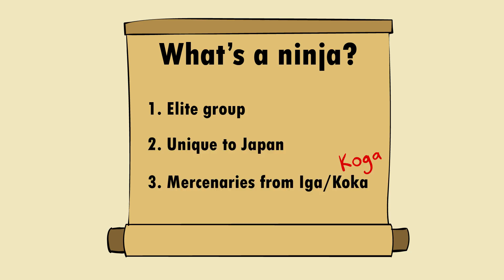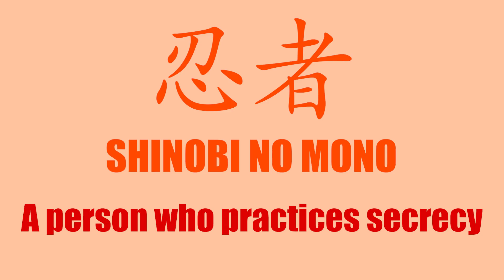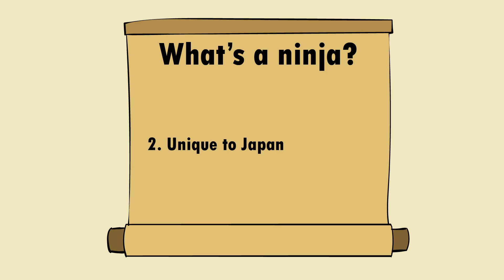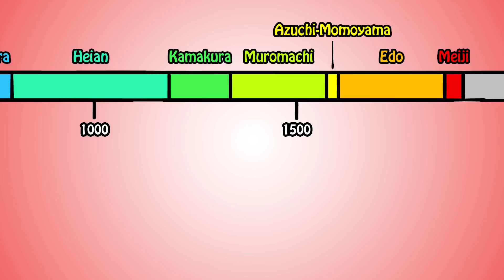Did Ninjas Exist? | Ninja Myths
We go over the origins of ninjas in Japan's Sengoku Period. What does it mean to be a ninja? What is real and what is myth?

FOLLOW UP: There seems to be some misunderstanding about my position.

I thought it was clear when I laid out the 3 criteria I used to define a ninja, but maybe not =(. If your definition of ninja does not include those criteria, we are talking about different things.

To be clear, of course there was secret warfare during the Sengoku, and shinobi no mono was one of the names used for people who engaged in such operations. Shinobi no mono = ninja. In fact, I was planning another ninja video on such people =)

My objection is with the idea of the ninja as a secretive, distinct, cohesive group or groups that had secret teachings passed down through generations. Does not seem like there is evidence for that. There IS evidence for samurai and people from the lower class engaging in stealth operations, and shinobi no mono was one of the names used for them.

I think it comes down to definition. If you're saying we called people shinobi no mono back in the day, we agree. That existed. They were normal spies, scouts, assassins, etc. Every country had those kinds of people, but we don't usually call those people from other countries ninja. I was using the definition of ninja as people in a secretive organization or guild with secret teachings.

My actual position is that ninja, or shinobi no mono, was a job/activity, rather than identity. For example, if I samurai went on a spying mission, you could have said he assumed a "ninja" role for that mission. Hope I've explained my position clearly =)

➤➤ BOOK RECOMMENDATION
Ninja: Unmasking the Myth

➤➤ SOURCES
1. Premodern Japan
2. Japan Emerging
3. Cambridge History of Japan
4. A History of Japan: Revised Edition